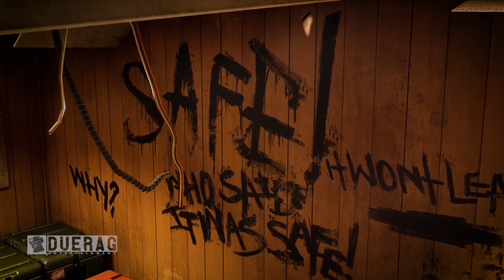BACK 4 BLOOD Gameplay & info - Will it Fail?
What is Back 4 Blood?

Back 4 Blood is the new Left 4 Deadish game by the people who made Left 4 Dead. "More and bigger." It’s time to reclaim our world, so grab what you can and gear up! We’re going to war.

On June 22, 2021, Back 4 Blood brings you face-to-face with a new apocalypse on Xbox ONE, Xbox Series X|S, PS5, PS4, Steam, and the Epic Store.

Register TODAY for a chance to play in the closed ALPHA. Servers open on December 17th!

Songs Used;

We Are Number One But It's a Future Funk Remix